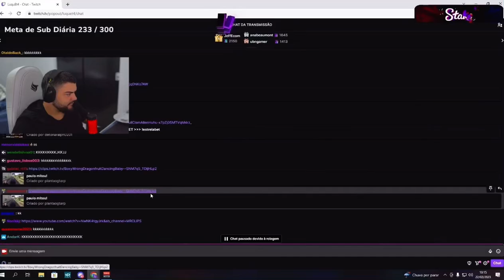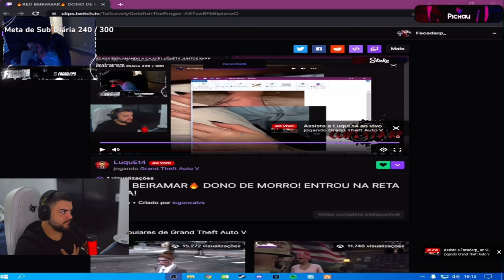LUQUET4 REAGINDO AO PAULINHO MITANDO NA FUGA DA PM! 😂